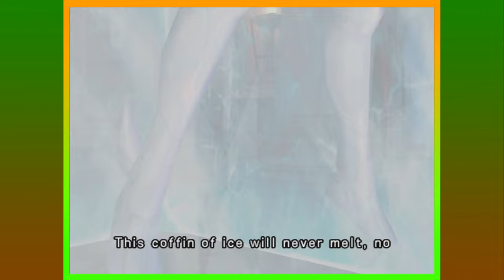Saint Seiya: The Sanctuary - Playthrough Part 4 | Master vs Disciple!